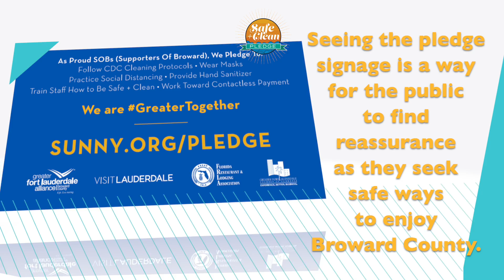Safe & Clean Initiative For Lauderhill Businesses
It is important that we remain vigilant in our fight against COVID-19! Lauderhill Commissioner Denise D. Grant and the Lauderhill Chamber of Commerce President Karelle Chang want to remind businesses that one way to do this is by taking the Safe & Clean Pledge!
to commit to creating a safe & clean space as the economy reopens.